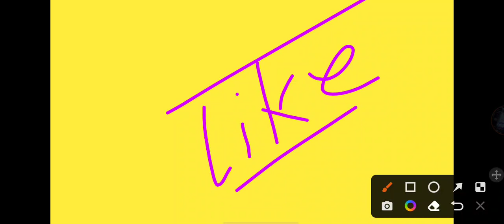bsc me pass kitne number par hote hai/bsc passing marks 2022 / bsc में कैसे पास होते हैं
BSC में कितने नंबर पर पास होते है / bsc mein kitne number se pass hote hain / bsc me kitne subject Hoten hai bsc में कितने नंबर में पास होते हैं/ bsc main pass kitne number par/। bsc 3rd year passing marks

bsc nursing mein kitne number se pass hote hain
bsc me pass kitne ank me hote hai
bsc me kon kon se subjects hote hai
bsc me kitne subject hote hai
bsc me kitne paper hote hai
bsc me kitne semester hote hai
 bsc me kitna paisa lagta hai
bsc me kitna scholarship milta hai
bsc me kitne subject hote hain
bsc me kitne course hote hain
bsc me kitne paper hote hain
bsc me kitne exam hote hai
bsc me kitna kharcha aata hai
bsc me kitne vishay hote hain
bsc me kitne subject hote h
bsc me kitne subject
bsc me practical kitne number ka hota hai
bsc me paper kitne number ka hota hai
 bsc nursing me kitne subject hote hai
bsc nursing me kitne percentage chahiye
bsc nursing entrance exam me kitne marks chahiye
bhu bsc nursing me kitne marks chahiye
bsc nursing me kitne question aate hain
bsc me pass hone ke liye kitne number chahiye
bsc nursing entrance exam me kitne question aate hain
bsc mein kitne number se pass hote hain
bsc mein kitne number ka paper hota hai
 kitne subject hote Hain, MSc mein kitne subject hote Hain, MSc mein kitne paper hote Hain, BSc mein kitne paper hote Hain, BA mein kitne number per pass aur kitne number per fail hote Hain, BA ka total Puran kitna hota hai, BA mein back kab aati hai, b.a. का सिलेबस, b.a. न्यू सिलेबस,, BSc mein kitne number per pass hote hai, BSc mein kitne percent number per pass hote Hain
BSC में कितने नंबर पर पास होते है / bsc mein kitne number se pass hote hain / bsc me kitne subject

अगर आप भी एक B.SC के स्टूडेंट है और आपको भी नही पता की आपके किस सब्जेक्ट में कितने नंबर आने पर आप  पास या फ़ैल होंगे तो आपको इस विडियो में इसकी जानकरी मिल जायेगी बीएससी पासिंग मार्क्स बीएससी पासिंग मार्क्स बीएससी पासिंग मार्क्स 2021 बीएससी पासिंग मार्क्स 2022 बीएससी नर्सिंग पासिंग मार्क्स बीएससी मैथ पासिंग मार्क्स बीएससी एजी पासिंग मार्क्स बीएससी बेड पासिंग मार्क्स बीएससी बायो पासिंग मार्क्स बीएससी एमएलटी पासिंग मार्क्स बीएससी तीसरा साल पासिंग मार्क्स